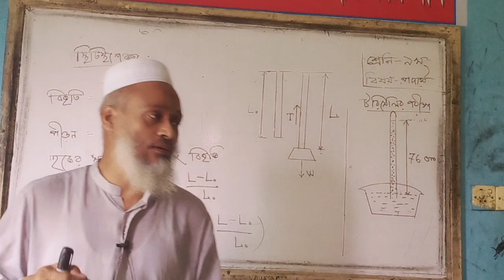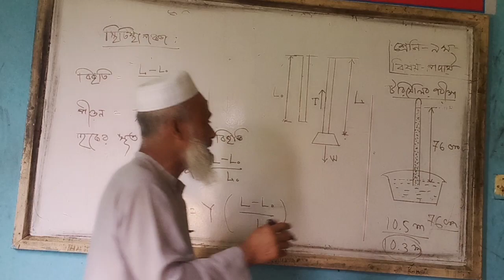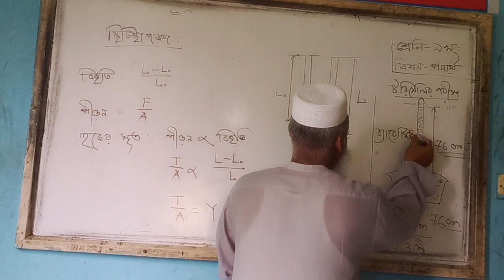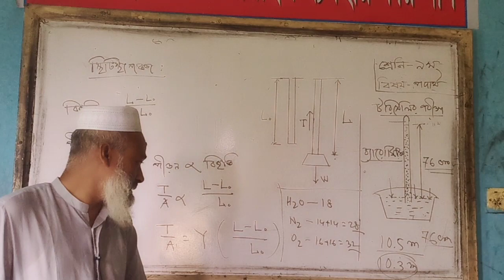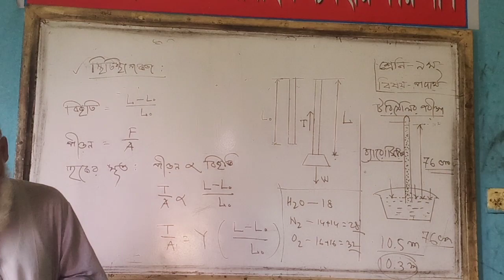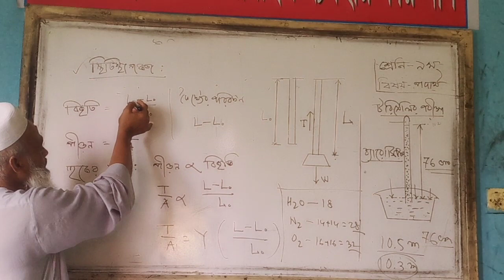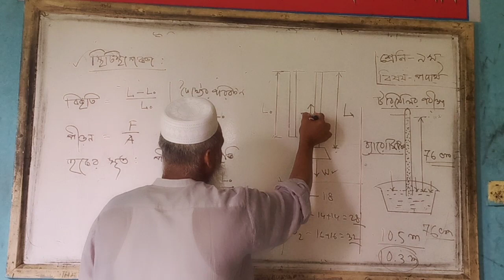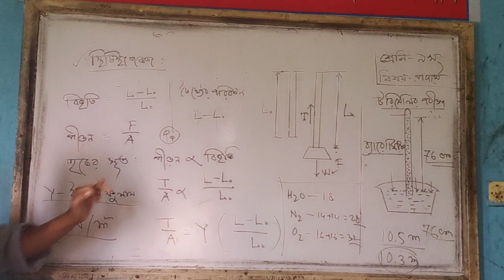সৃষ্টি রেসিডেন্সিয়াল স্কুল, নবম দশম শ্রেণির পদার্থ ক্লাস